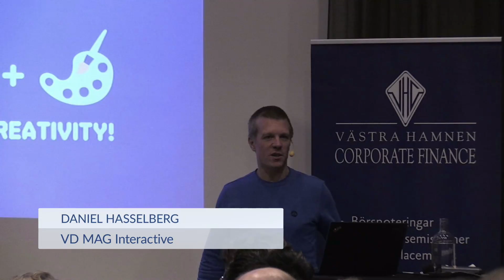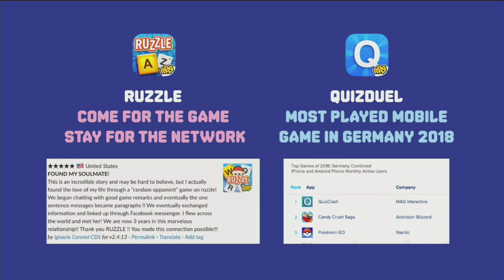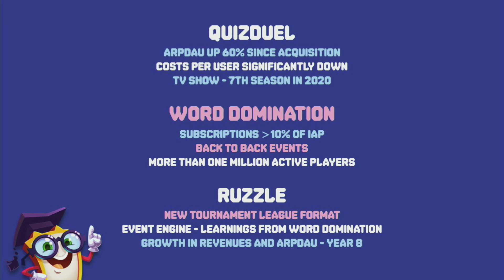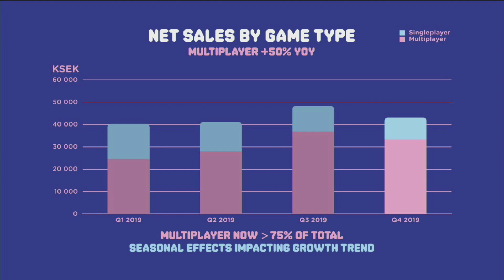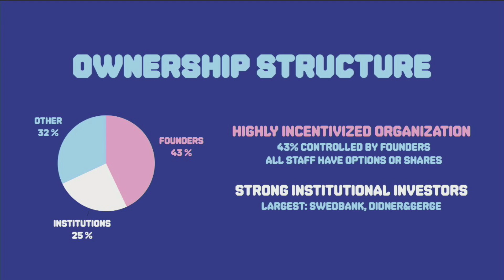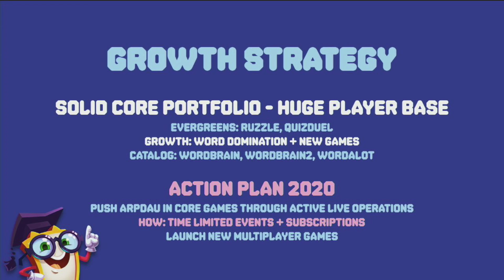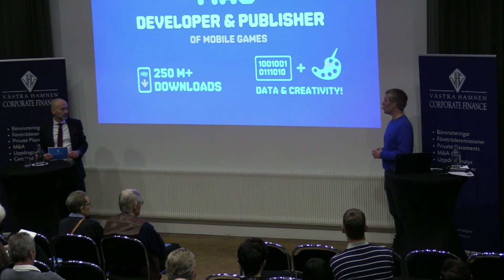MAG Interactive - Västra Hamnen Investerardag